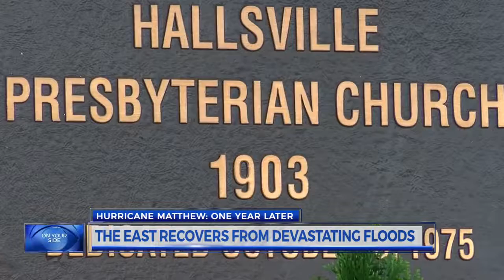Hurricane Matthew: One Year Later The East Recovers From Devastating Floods